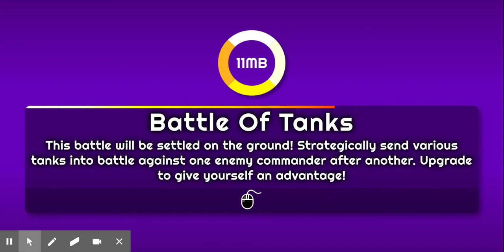Baboon Buddies : Play It At Friv®